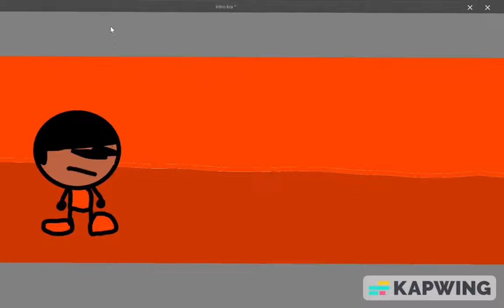Nathan and Friends- Zack Has A Nightmare! (Short Christmas Special)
Zack has a nightmare!
Animator: @NathanAnimates842
Producer: @NathanAnimates842
Voices: @NathanAnimates842
Edited by @Real_danny2
App Credits:
Krita
CapCut
Kapwing